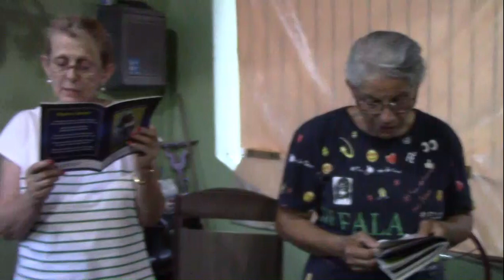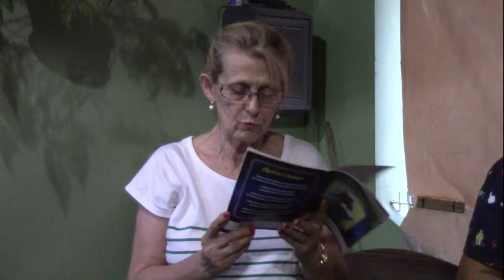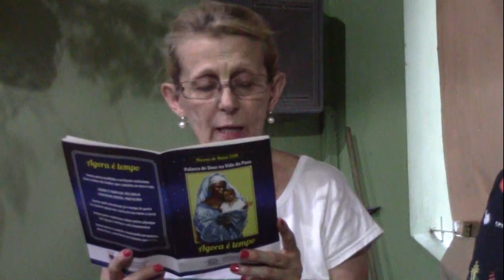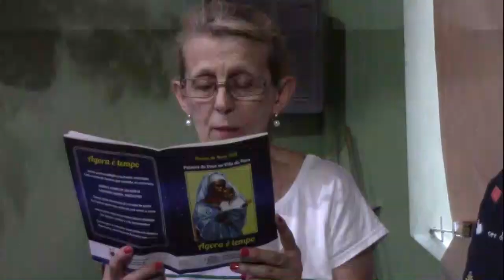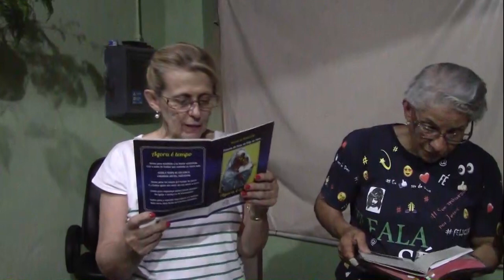3º dia da Novena de Natal - Comunidade do setor 13 das CEBs - Par. Coração de Jesus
3º dia da Novena de Natal - Comunidade do setor 13 das CEBs - Par. Coração de Jesus